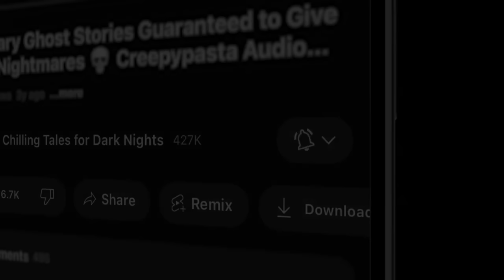5 Terrifying Tales That Will Give You Goosebumps ― Creepypasta Horror Story Compilation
Nearly 3 hours of scary stories, produced by the terrifying team behind the popular YouTube channel and website Chilling Tales for Dark Nights (chillingtalesfordarknights.com) and the Simply Scary Podcasts Network (simplyscarypodcast.com). This terrifying collection of 5 Terrifying Tales That Will Give You Goosebumps is bound to cause you some insomnia, and they are perfect to listen to in the dead of night. So what are you waiting for? Turn Off the Lights, and  Who needs sleep anyway?

⏰ NAVIGATION / FEATURED STORIES:

✦ 00:00 - Episode Start
✦ 00:19 - "Muddy, Bloody Water" by Leon Hamilton (performed by Drew Blood)
✦ 33:34 - "The Little Girl Who Cried Wolf" by Kaye Skellington (performed by Vanessa Bonilla feat. Danielle Hewitt and Erik Peabody)
✦ 54:59 - "The CuddL" by Lucretia Vastea (performed by  Luis Bermudez)
✦ 1:23:31 - "Suzanne" by Xavier Poe Kane (performed by Paul J. McSorley)
✦ 2:09:46 - "Confessions of a Belfast Cop" by Finn MacCool (performed by Olivia Steele feat. Lucas Webley)

⚠️ Skip the intro: 00:19

5 Scary Stories Guaranteed To Give You Nightmares ― Creepypasta Horror Compilation